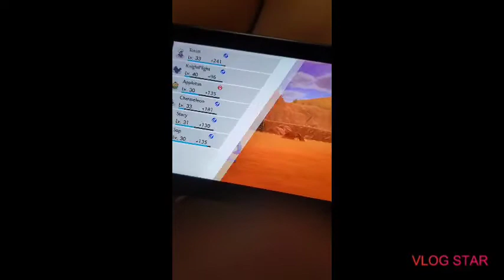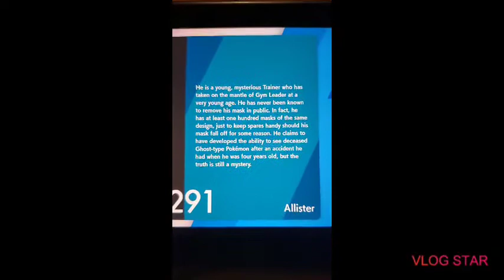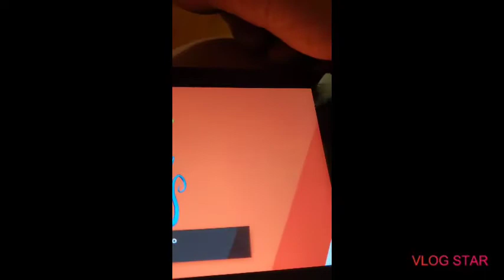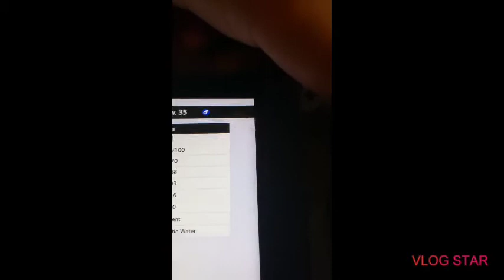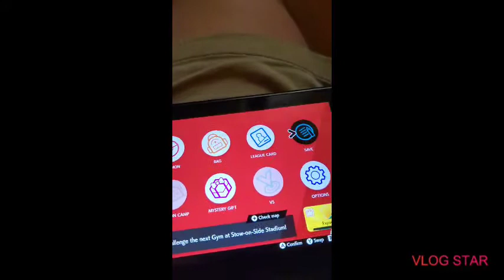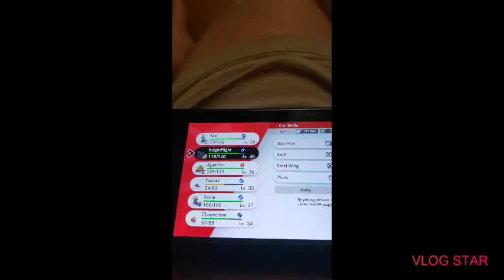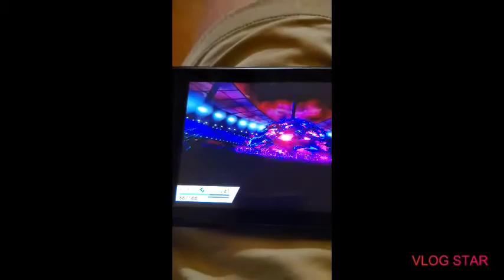Alistar Battle (Pokemon Shield) part 8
Nintindo and gamefreak own pokemon and the Nintindo switch